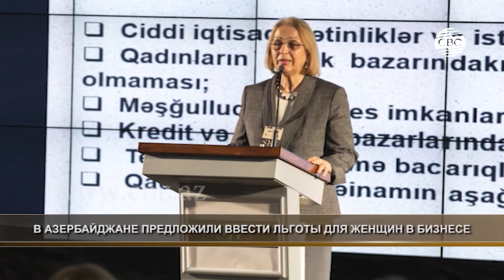В Азербайджане введут льготы для женщин-предпринимателей